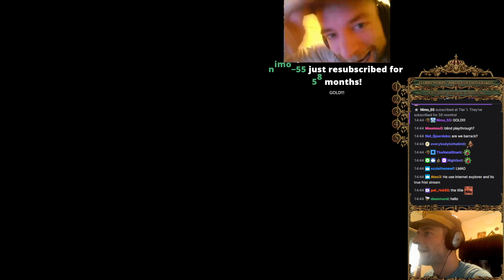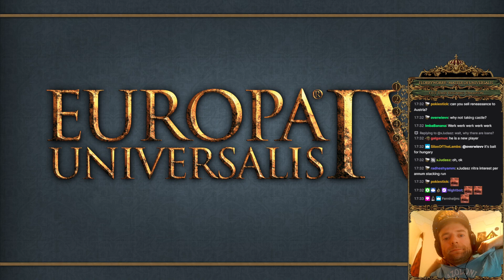26/7/2024 | new player plays the game for the first time | #3